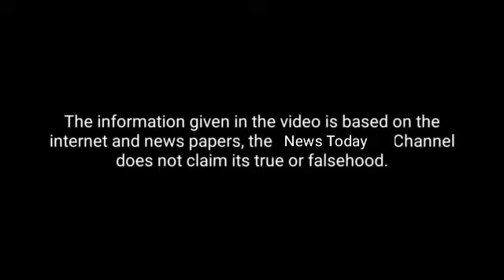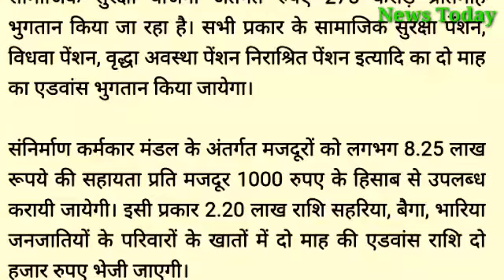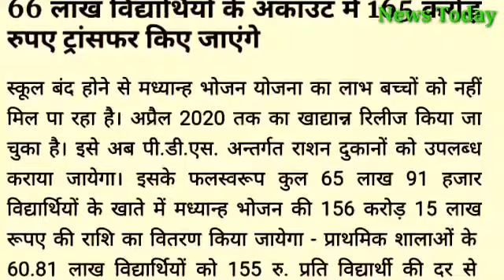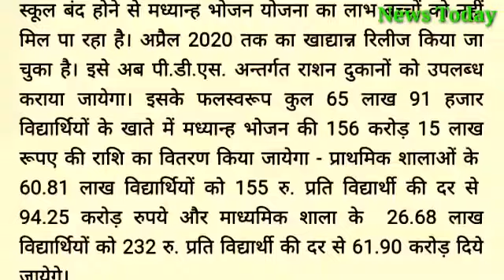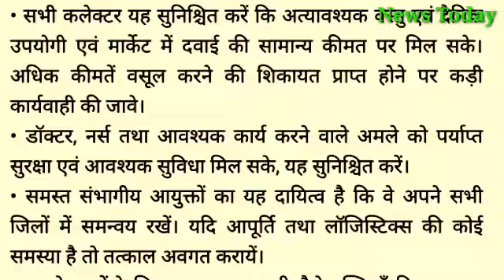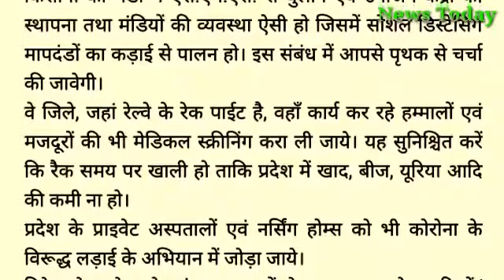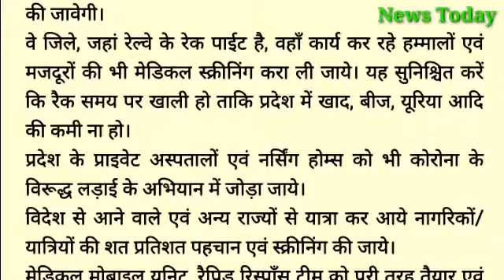मुख्यमंत्री शिवराज सिंह की बड़ी घोषणा?मप्र के सभी नागरिक देखें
Big announcement of Chief Minister Shivraj Singh? See all citizens of MPमुख्यमंत्री शिवराज सिंह की बड़ी घोषणा?मप्र के सभी नागरिक देखें